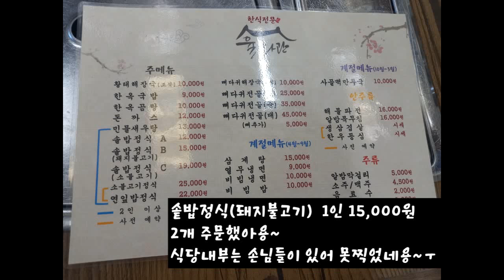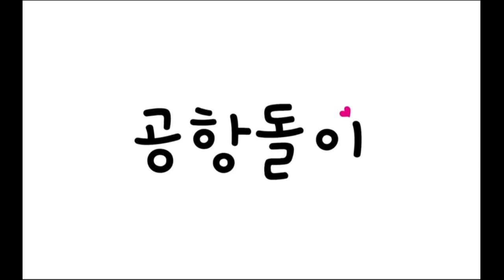충남 공주 한옥마을안에 있는 율화관에서 돼지불고기 솥밥정식 맛나게 먹고 왔네용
율화관
충청남도 공주시 웅진동 344-38